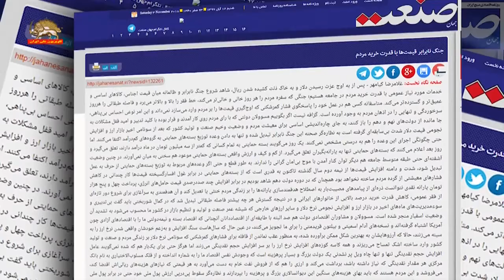افزایش تورم ابر تورم را تداعی میکند و انکار دولت گفتار درمانی است، یک رسانه حکومت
یک رسانه‌حکومتی در پاسخ به انکار وجود ابرتورم توسط آخوند روحانی نوشت: تورم ۳۰، ۴۰ درصدی فعلی به همراه تورم‌های انباشته‌ی سالیان قبل همان مفهوم «ابرتورم» را به ذهن متبادر می‌کند و انکار دولت، فقط یک نوع «گفتاردرمانی» برای فرار از واقعیت است.
روزنامه حکومتی جهان صنعت در باره بحران ارزی رژیم نوشت: پس از به اوج عزت رسیدن دلار و به خاک ذلت کشیده شدن ریال، شاهد شروع جنگ نابرابر و ظالمانه میان قیمت اجناس، کالاهای اساسی و خدمات مورد نیاز عمومی با قدرت خرید مردم در جامعه هستیم؛ جنگی که سفره مردم را هر روز خالی و خالی‌تر می‌کند، خط فقر را بالا و بالاتر می‌برد و فاصله طبقاتی را هرروز عمیق‌تر و گسترده‌تر می‌کند و این امر نوعی احساس بی‌پناهی، سرخوردگی و تنهایی را در اذهان مردم به وجود آورده است.